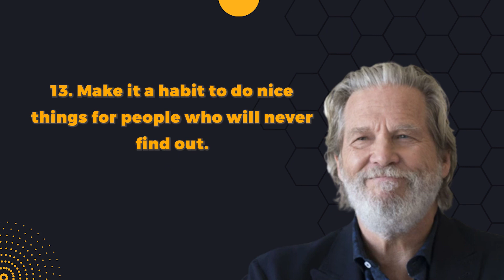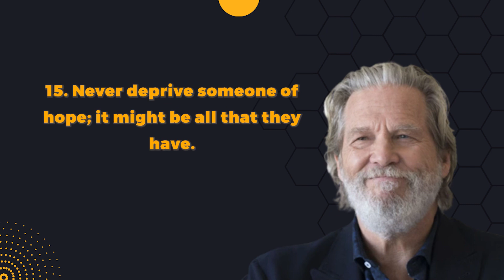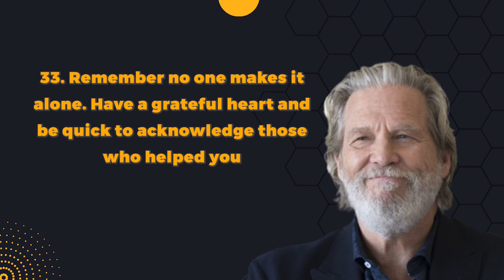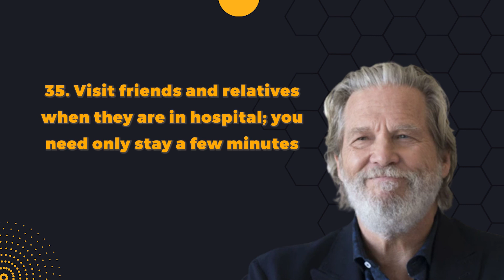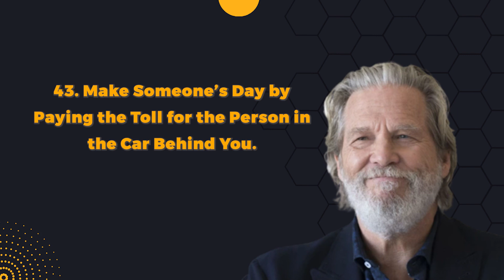50 quotes written by 80 year old man reality of life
Save your Future is for those that are courageous enough to take a stand towards changing their lives and chasing their dreams.
Motivation is what will get you started, but it's the consistent work, day in and day out, that will create measurable value in your life!

Please Like our YouTube channel,
برائے مہربانی ہمارے یوٹیوب چینل کو سبسکرائب کریں،
ہم بہترین مواد بنانے کی کوشش کر رہے ہیں جو اس یوٹیوب چینل پر اپ لوڈ کیا جائے گا۔